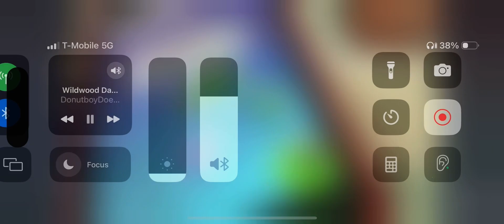Random ad comes up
Idk why but I find this funny for some reason